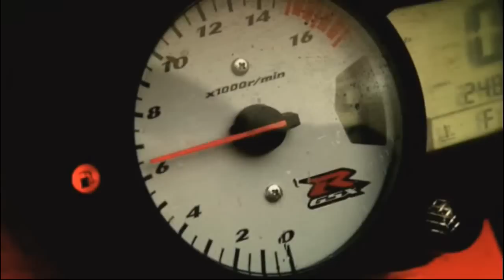Jenny Frost | Famous and Fearless | Day 1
Famous and Fearless in the Echo Arena Liverpool
Day 1 - Streetluge and Car Flip

Chris Evans and Clare Balding bring back the eight celebrities competing in this adrenaline-fuelled live event show for show four of the competition.

Broadcasting live from Echo Arena Liverpool, the celebrity contestants compete in a series of urban and extreme sports for the chance to take home £10,000 for their chosen charity. Representing the women are Gold Olympic Medal winner Dame Kelly Holmes; former EastEnders favourite Kacey Ainsworth; actor and Hollyoaks star Sarah Jayne Dunn; and TV presenter and former Atomic Kitten Jenny Frost. Representing the men are New Zealand rugby legend Jonah Lomu; comedian Rufus Hound; adventurer Charley Boorman; and musician and action sports enthusiast Sam Branson.